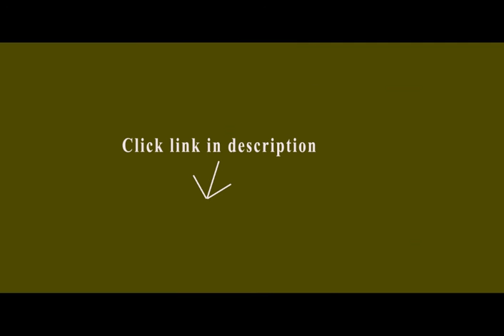Best Duffel Bags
1. Bago Travel Duffel Bag For Women & Men - Foldable Duffle For Luggage Gym Sports

2. Samsonite Luggage 22 Inch Andante Wheeled Duffel

3. Homdox Foldable Duffle Bag, Extra Large Extra Strong Storage Bag, Shopping and Travel Bag

This bag is deceiving, it looks small but its not.Went on a last trip to Aruba for a week and I did not want to check a bag.  I wanted to get in and the airport.  This bag was awesome.  I over-packed and this bag still fit all my clothes from 3 pair of shoes 5 shorts, 2 pants, about 12 Tshirts and other underwear and accessories..